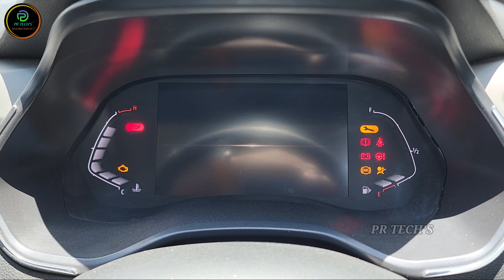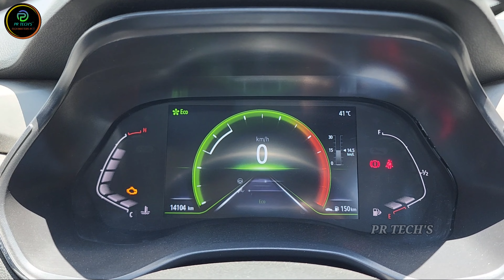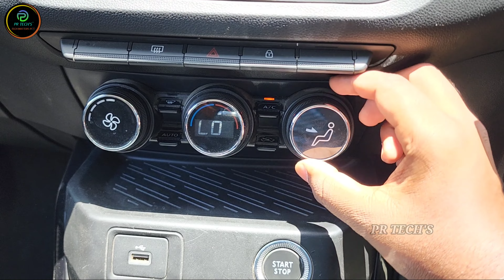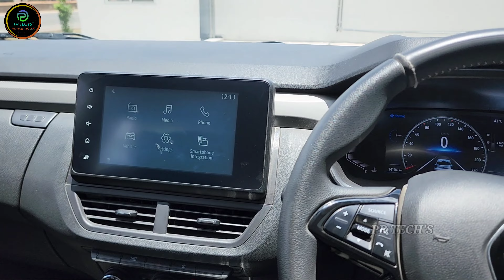Renault Kiger RXZ Turbo | Compact SUV | Detailed Review|PR Techs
SO Friends today in this video i am going to show the Brande New Renault Kiger RXZ Turbo

Renault Kiger Variants: There are five trim options: RXE, RXL, RXT, RXT (O), and RXZ.

Renault Kiger Seating Capacity: It is a five-seater sub-4m SUV.

Renault Kiger Engine and Transmission: The Kiger gets a 1-litre naturally aspirated (N.A.) petrol unit (72PS/96Nm) and a 1-litre turbo-petrol (100PS/160Nm) unit. A 5-speed manual is offered as standard. The former comes with an optional AMT, while the 1-litre turbo-petrol is offered with the option of a 5-speed CVT transmission.

Renault Kiger Features: It gets a host of features such as an 8-inch touchscreen infotainment system with wireless Android Auto and Apple CarPlay, auto climate control, push-button start/stop and LED headlights. The SUV also gets wireless phone charging, cruise control, and a PM2.5 air filter (standard across the range).

Renault Kiger Safety: The safety kit onboard consists of ABS with EBD, up to four airbags, and rear parking sensors.
Showroom Detail's:
Address: Survey No 741/3, Mallangari Estate Bardipur Road, Telangana 503175
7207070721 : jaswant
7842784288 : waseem